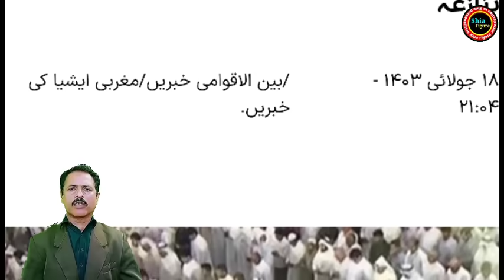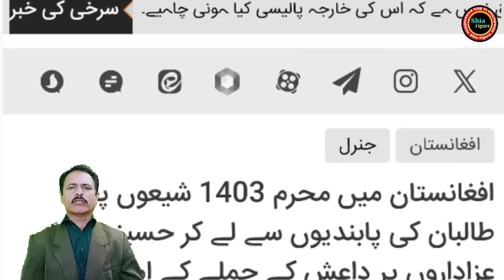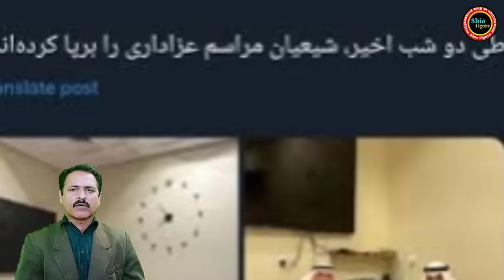Ban On Azadari in Kuwait | Shia Muslim protest | Muharram in Kuwait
Ban On Azadari in Kuwait | Shia Muslim protest | Muharram in Kuwait | Shia in Kuwait | Azadari in Kuwait

About This Video :

Bismillah Rahman Al Rahim Aslam Alaikum Welcome to our channel Shia Fagar, friends, today we will discuss in this video the response of Shia Muslims to the ban on Muharram meetings in Kuwait, the Ministry of Interior of Kuwait issued a notification on the 1st of Muharram. It was forbidden to apply knowledge on the bodies of Hussainiyyah and funeral gatherings ieIt was ordered to perform the funeral within the four walls